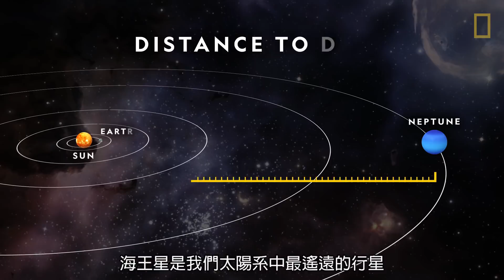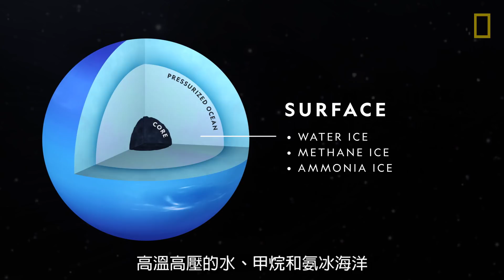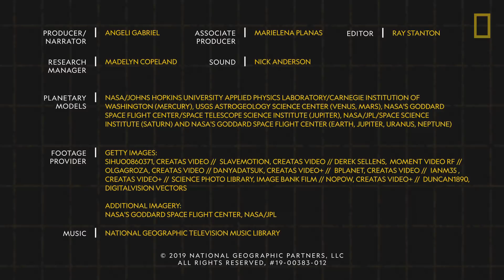101科學教室：海王星《國家地理》雜誌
它沿著太陽系的黑暗邊緣公轉…‥海王星 是太陽的第八顆，也是最遠的行星。海王星看似平靜的外表下藏有太陽系最惡劣的風暴，風速可超過每小時1900公里……